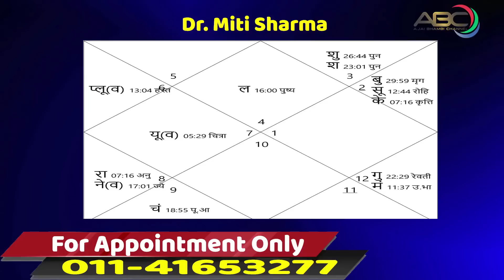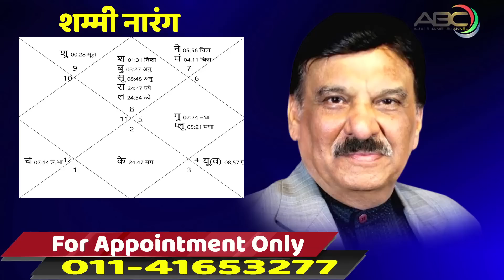वृष राशि | केतु का अध्यात्म | Spirituality of Ketu | Dr. Ajai Bhambi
Ajai Bhambi Channel (अजय भाम्बी चैनल )